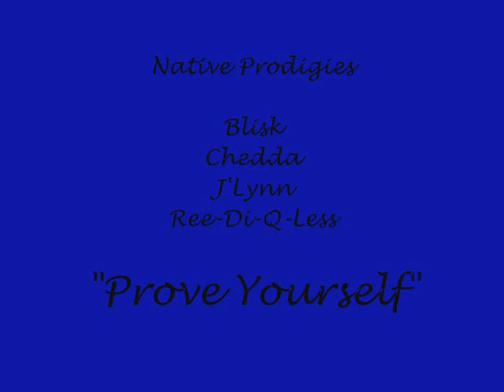prove yourself...Native Prodigie'z Reppin Fo Da Cree'z/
Another Ballin tune' From ya home boii Blisk,and tha native prodigie'z /Reppin for All tha cree'z,,,Lookin for 1000 view'z for this Incredible song i produced,,,,,,You Know Ya feelin this ,,,So Let this shit out To evrybody you know/C'mon you know YA luV Ya Boii Blisk Outta Rez Ryder Record'Z/,,,,,